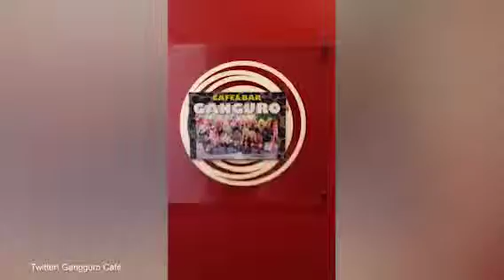Meet the girls behind Tokyo's Ganguro...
Meet the girls behind the Ganguro Cafe in Shibuya, Tokyo